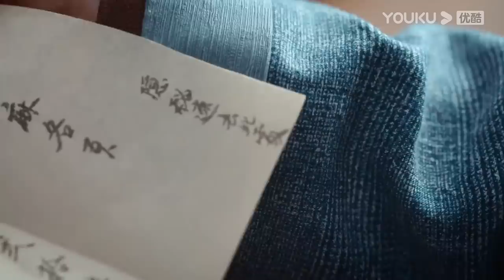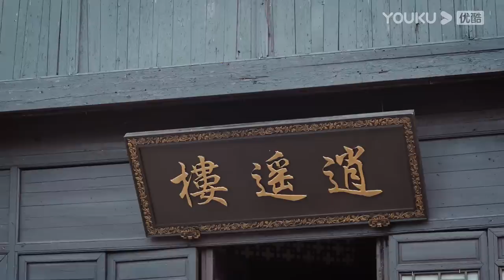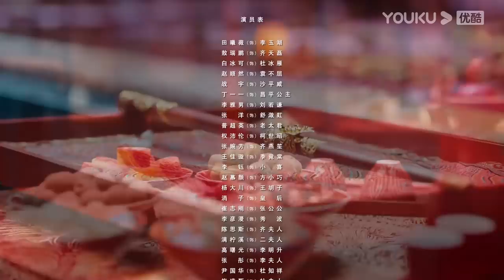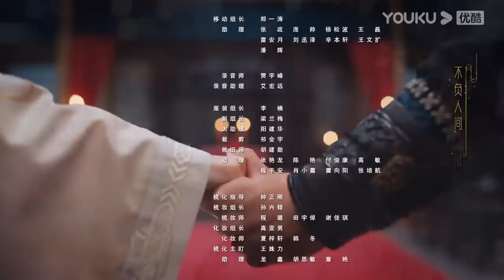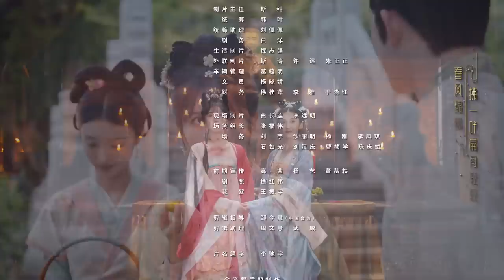ENGSUB【花轿喜事 Wrong Carriage Right Groom EP11】天赐良缘！花轿互换促成两段佳话 | 古装爱情 | 田曦薇 / 敖瑞鹏 | YOUKU COSTUME